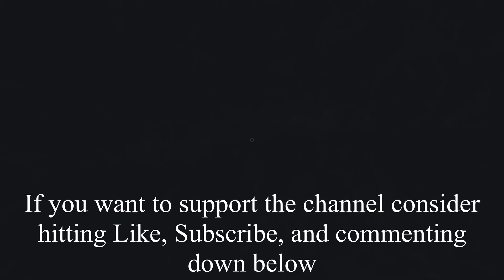Phasmophobia | I'M DEAD!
Ok, I might have deserved this... BUT YOU CAN NOT TELL ME THAT I SHOULD'VE DIED THIS WAY lol. Still working on the editing style but if you want to support you know how!

I was playing with my friends Miguel, Jeff, and Patrick for this video!